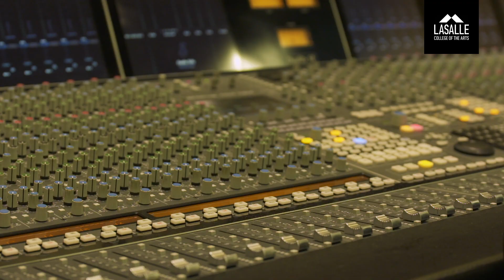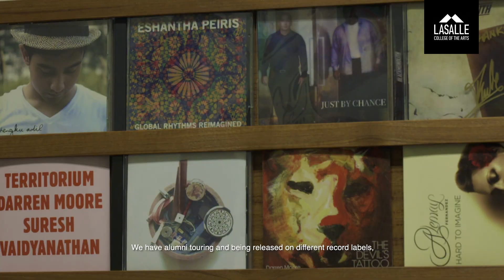School of Contemporary Music | Dr Timothy O'Dwyer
What are the skill sets does the 21st century musician need? Head of School Dr Timothy O'Dwyer shares how the School's graduates are prepared for successful musical careers in any given genre.

The School of Contemporary Music offers Diplomas in Audio Production and Music, as well as BA(Hons) programmes in Music. BA(Hons) Music students choose to specialise in either Pop, Jazz, Classical, Composition or Electronic Music.